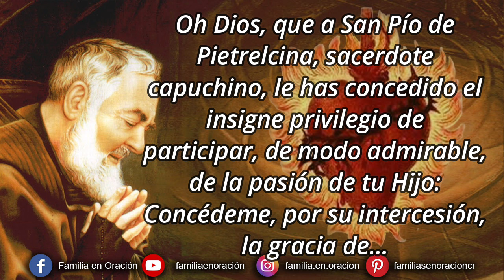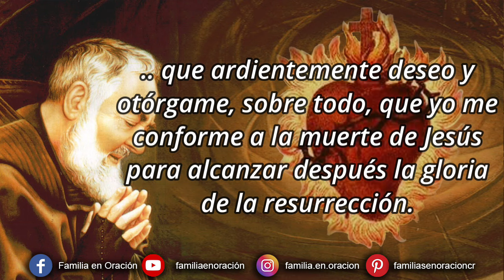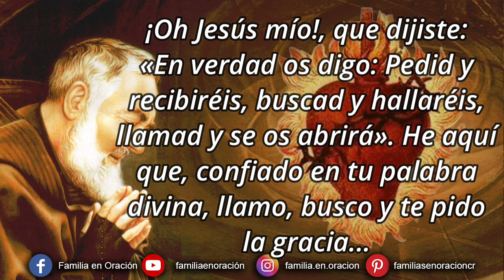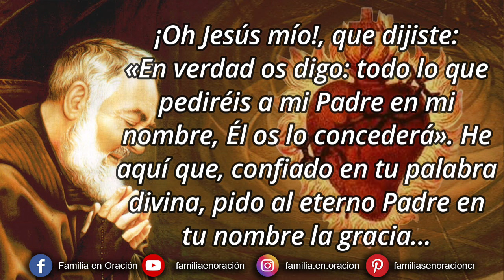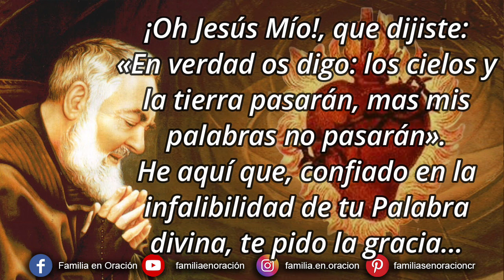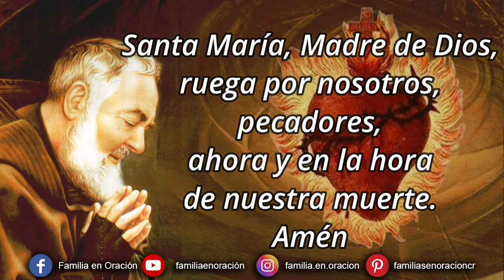Novena perpetua del Padre Pío al Sagrado Corazón de Jesús - 16 Enero